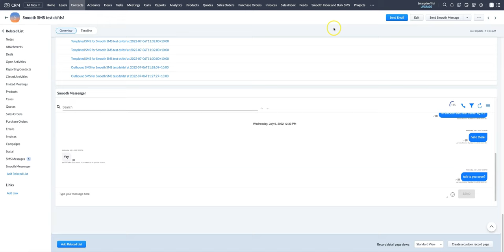Adding and editing Smooth Messenger templates